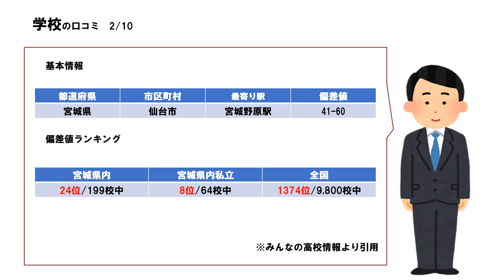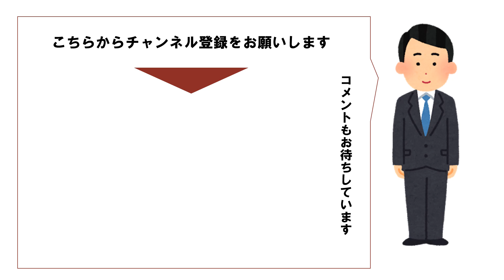仙台育英学園高校の口コミを10個紹介します（評判/校則/進路/制服/偏差値/部活動）